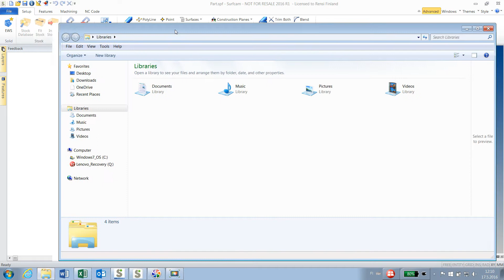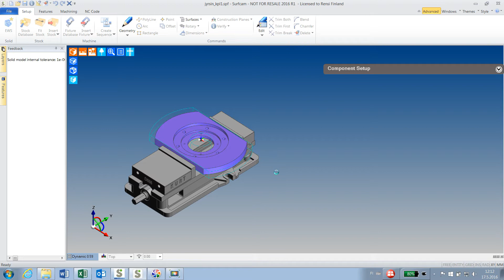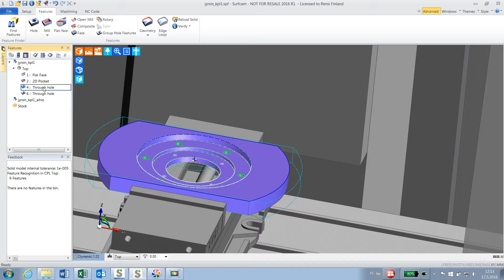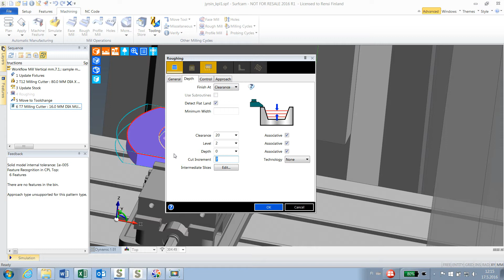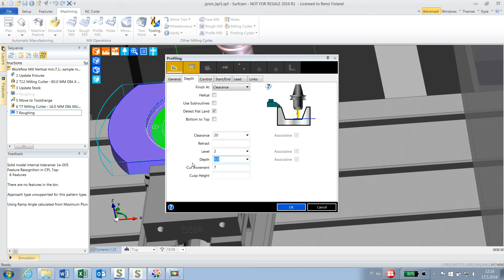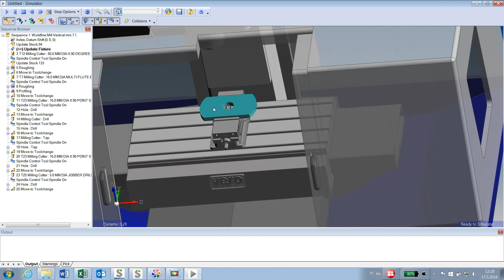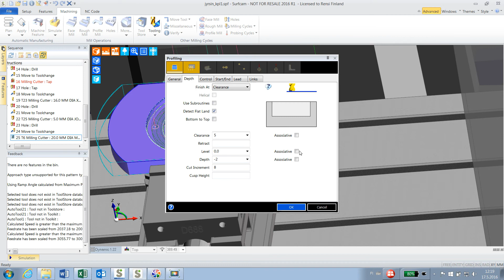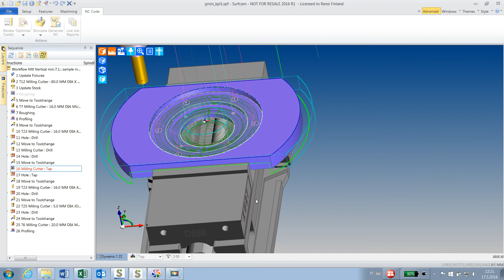EDGECAM JYRSINTÄ ESIMERKKI 1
EDGECAM 2016 - Piirepohjainen Solidiohjlema
Jyrsintäesimerkki 1. Osa ajetaan piirteinä, plaanaus ja reiät, näytetään myös "käsin" teko kun valitaan itse työkalu ja rouhinta ja profiilin ajo.